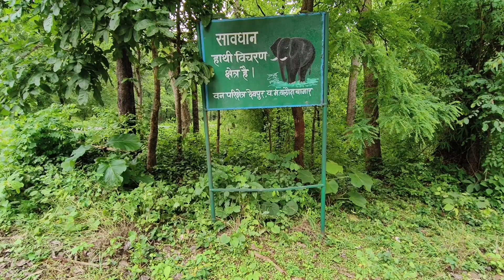Devdhara Waterfall Pithora | Devpur Chhattisgarh | Neal Nilesh Vlogs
अगर किसी प्रकार का कोई सुझाव या मुझसे बात करने के लिए आप मेरे Instagram में follow कर सकते है 👇